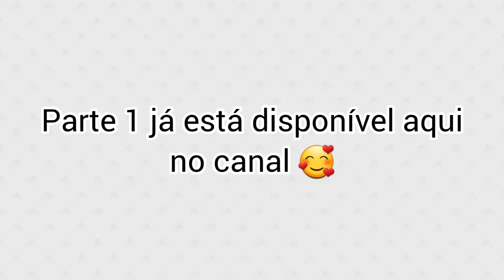Filmes e Séries Junho **Contém Spoilers** Parte 2 - BGG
Tempos onde menciono cada filme e série que assisti:

00:03 - Morbius
02:16 - O Homem do Norte
04:20 - Case Comigo
07:04 - Sonic 2
10:13 - Coração de Fogo
11:24 - Kingdom
13:56 - kingdom: Ashin Of The North

Farmadelivery Use o Cupom: BYGISLAINEGIMENEZ

❤ Contato